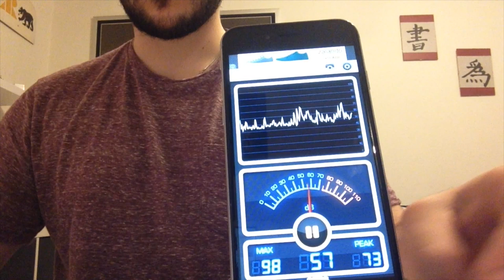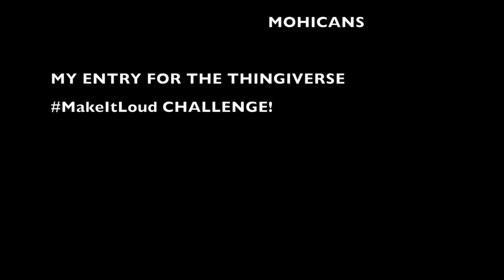Long Practice Chanter (fully printable) for Highland Bagpipe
My entry for the thingiverse MakeItLoud challenge.